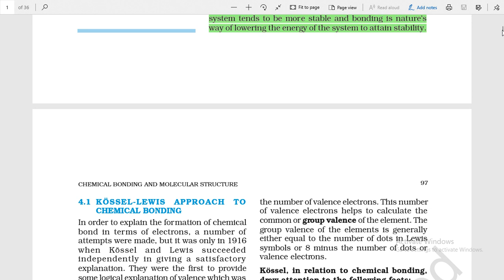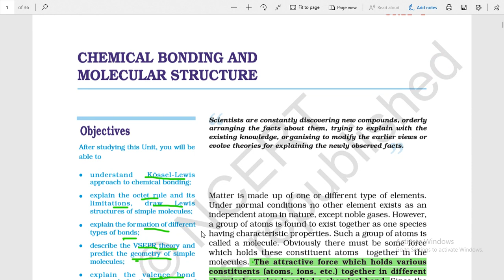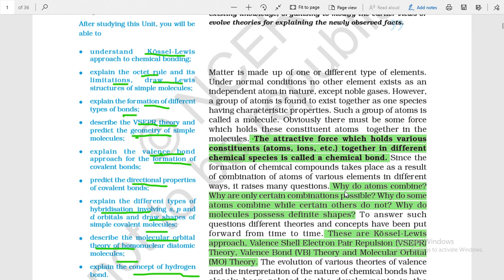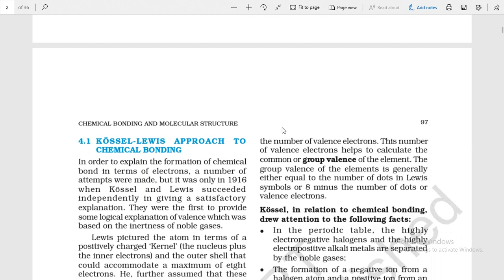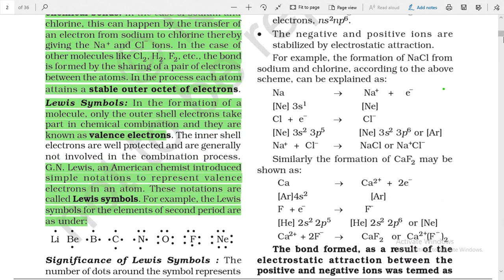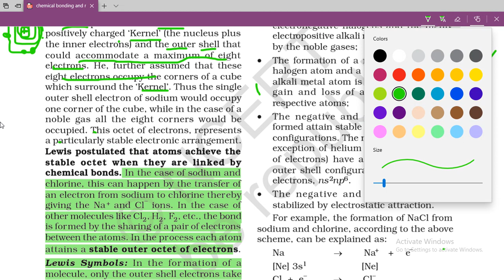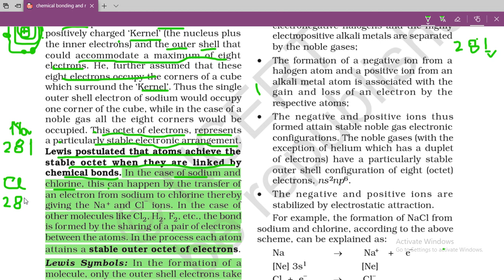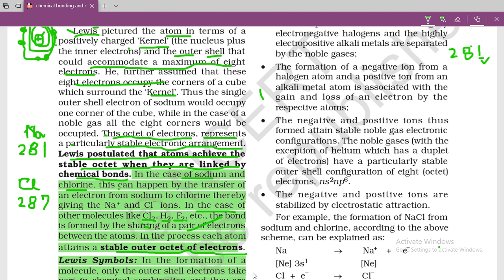Class XI A Chemistry 30 04 2020 By Mr Brijesh Rai